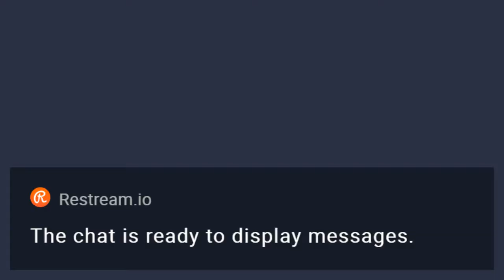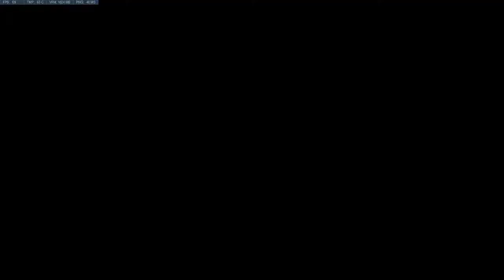Grinding to Diamond (LOL)